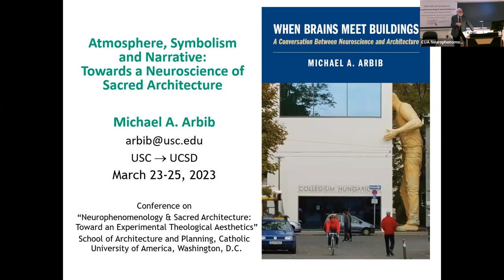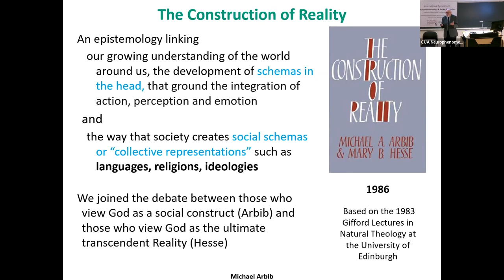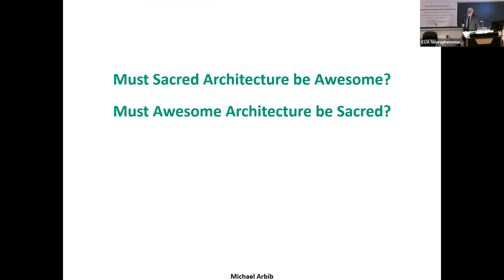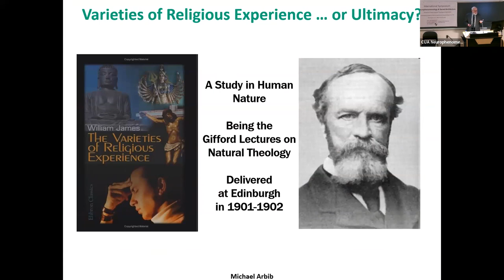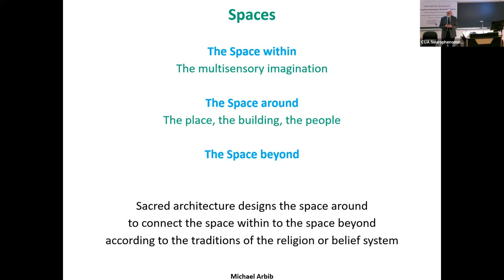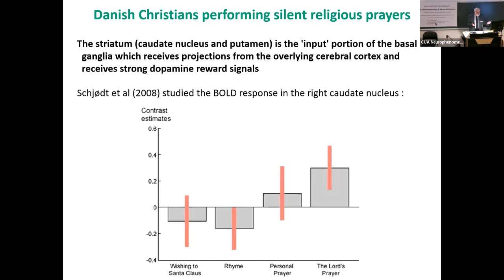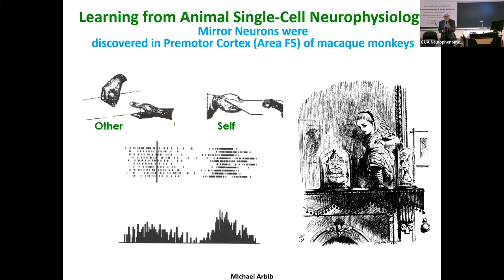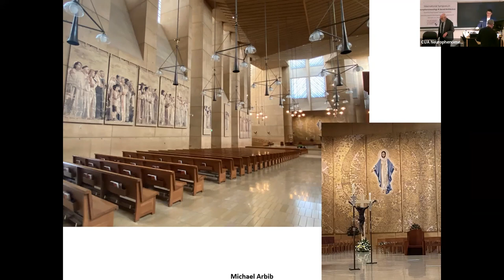Michael Arbib - Atmosphere, Symbolism, and Narrative: Towards a Neuroscience of Sacred Architecture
Dr. Michael Arbib offered this keynote lecture and the conversation that followed at the Neurophenomenology and Sacred Space Symposium that took place at the Catholic Univerity of America (School of Architecture and Planning) on March 25-27, 2023.

Does a place have to be constructed by a religious community to be sacred, or may a grove in the forest or a sea shore at sunset create a sense of ultimacy that is the basis for emotions that may be interpreted by the faithful in terms of their own beliefs as a religious experience? Accepting the latter, one challenge is to understand how the metaphorical atmosphere of a space can elicit such emotional experiences in the human brain. However, while architected sacred space may be designed to offer an atmosphere of awe or contemplation, the elicitation of religious experience, though perhaps more routine than ultimate, may in general demand two further aspects: symbolism and a shared community. As part of this, we must briefly address the debate between those who view God as a social construct and those who view God as the ultimate Reality, noting the diversity of religious beliefs and the diversity of conventions that shape their sacred architecture (or are notably departed from in later practice). The symbols of a religion find their meaning through their relation to extended narratives. For example, what may to a Christian believer be a crucial symbol of their faith may to the outsider appear to be a disturbing exaltation of death by torture. This requires us to reconsider how social schemas and narratives that express them may reshape our perception of the affordances of objects, whether for practical or ritual purposes, and this in turn requires us to understand how the brain not only supports language as a social construct but also how language can be both crucial to, and abstracted from, practical behavior. However, such an account of the power of narrative can also explain how a site of pilgrimage for Christians or a stretch of the Ganges for Hindus can become sacred. Finally, for this talk, we must begin to understand the social cognitive neuroscience of how behaving as part of a group can transform one’s emotional state, whether in the joint performance of prayer or in the communal singing of hymns. As we better understand how people experience the places and buildings they hold sacred, so can the architect gain new insight into when and how architecture can create or enhance the sacredness of a space. In this way, we can chart a variety of challenges for the neuroscience of sacred architecture – but all too briefly and with only early steps to report.